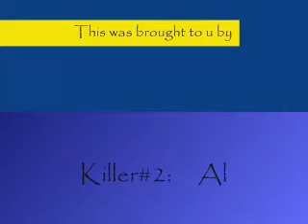Chasemix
This is a vid i made with the boydboyz.
its pretty funny so watch it the whole way thru! (^_^)